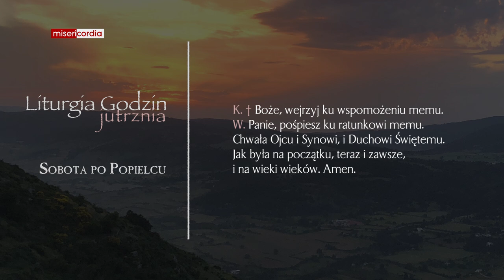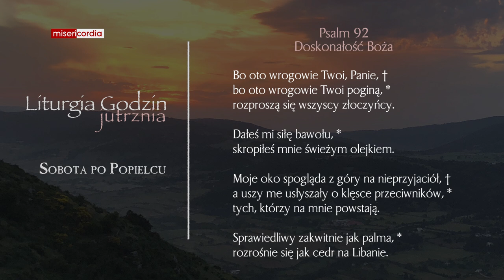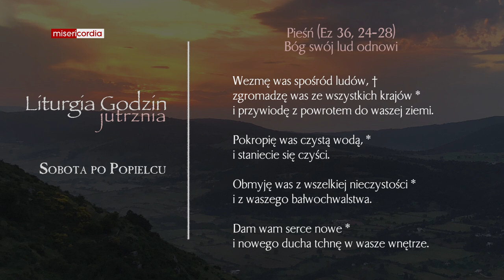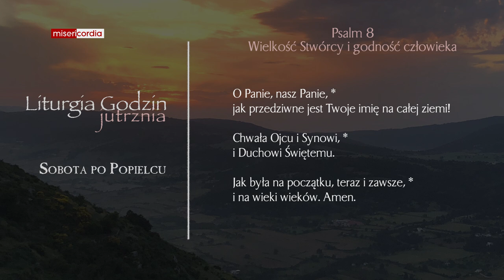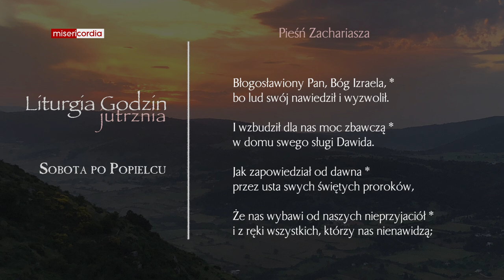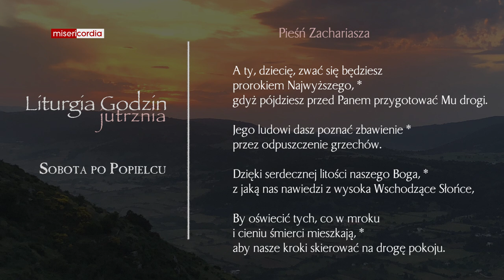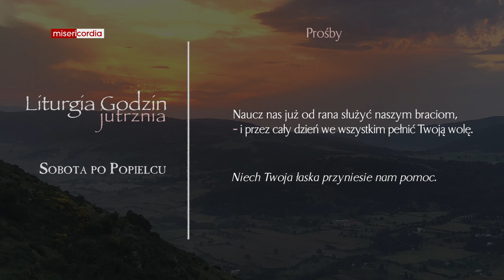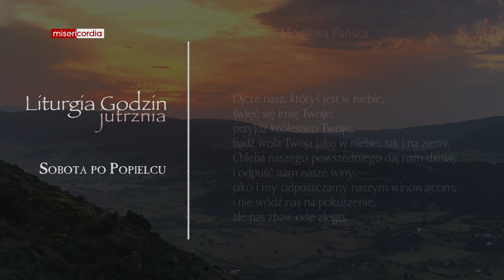Liturgia Godzin | Jutrznia | Sobota po Popielcu